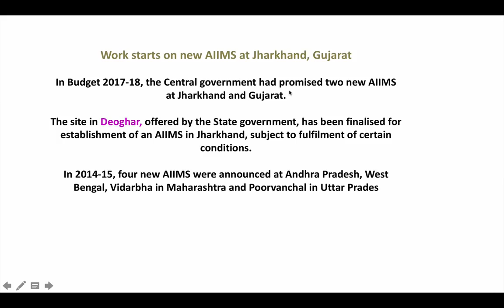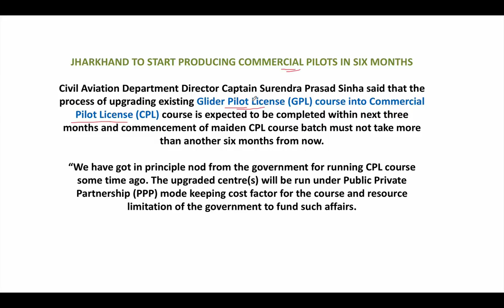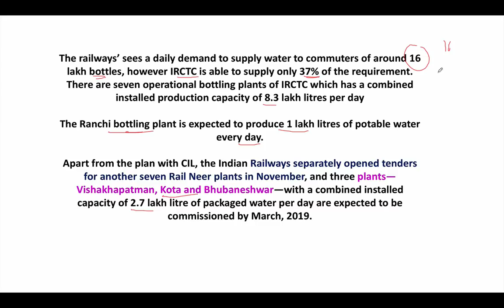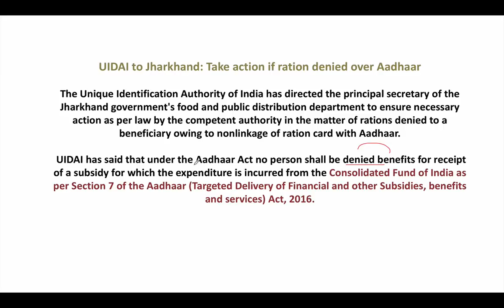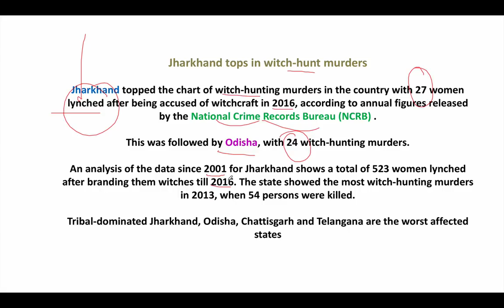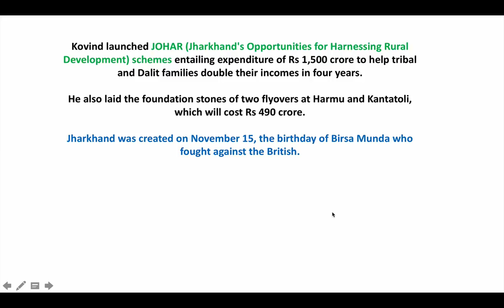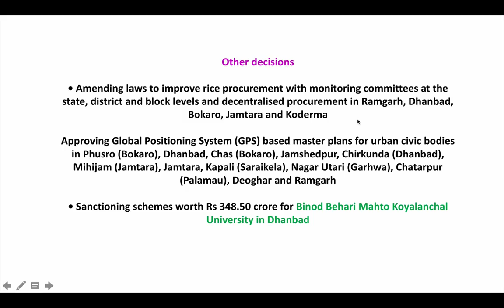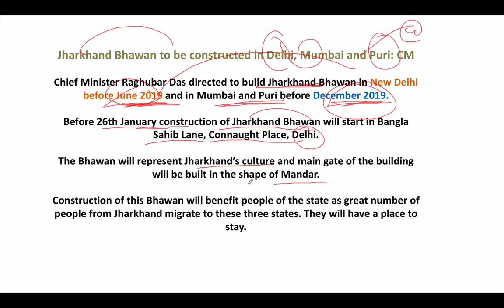Jharkhand झारखंड GK & Current Affairs November & December 2017 - JPSC JSSC Patwari other state exams